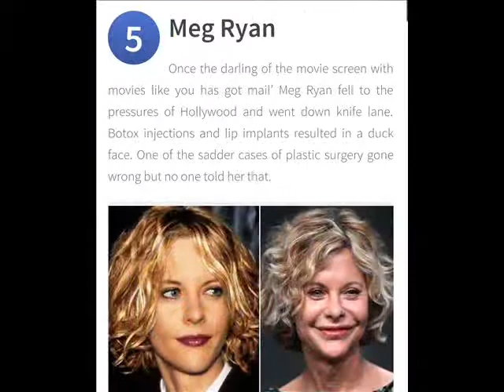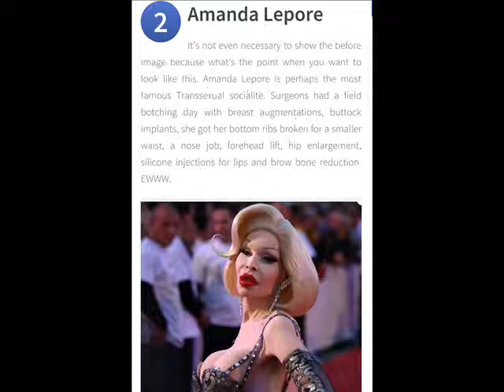10 people of Plastic face not Gone right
10 people of Plastic face not Gone right
Celebrities With  Plastic face